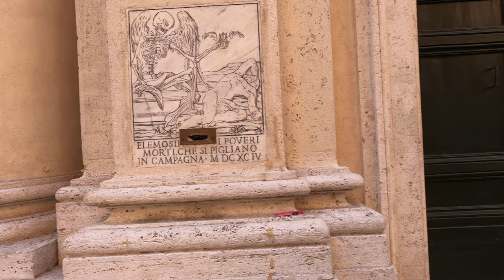Passeggiata nella zona di via Giulia un tempo via “magistralis”. Roma 4K 50 fps. Slow TV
Ciao e benvenuto su MOPEG👋.
In questo tour virtuale abbiamo fatto una passeggiata lungo alcune strade del centro di Roma.

Goditi il video e se ti piace scrivi un commento ⌨ e un metti "Like"👍.

📆 20 Marzo 2024. ⌚ Ora: ∼  11:45 am 20 °C | 68°F |

Timeline
00:00 MOPEG
00:20 Lungotevere dei Vallati
03:53 Via Giulia
13:31 Via di Sant'Andrea
14:01 Piazza dei Ricci
15:26 Via di Monserrato
17:52 Via dei Banchi Vecchi
18:02 Via delle Carceri
18:53 Vicolo della Scimia
20:28 Via di Bravaria
21:49 Via del Gonfalone
22:23 Oratorio del Gonfalone
23:43 Via Giulia
26:38 Piazza dell'Oro
28:08 Via Acciaioli
29:03 Via dell'Arco della Fontanella
29:43 Via del Banco di Santo Spirito

⚠ Breve Avviso  ⚠ 📢
Se guardi i nostri video e ti piacciono, aiutaci a far crescere MOPEG.

L'iscrizione è gratuita, non ti costa nulla ma per noi è molto importante.
Clicca sull'icona della campanella 🔔 per rimanere aggiornato sui prossimi video.

Grazie mille 🙏 e saluti dal team di MOPEG 👋❤.

✨ Come supportare MOPEG ✨
- Condividi i link dei nostri video con i tuoi amici sui social network, questo aiuterà a far crescere il canale

Con il tuo sostegno miglioreremo le nostre attrezzature per creare video migliori. ◈
Grazie mille per il sostegno, godetevi i video e camminate con noi! ◈

Come utilizzare i nostri video ◈ 📃
Potete guardare "attivamente" i nostri video, osservare i dettagli, leggere i nomi delle strade che attraversiamo e fare commenti sui luoghi che visitiamo (saremo felici di rispondervi).
In alternativa, potete usare i nostri video come "sottofondo rilassante" mentre fate qualcos'altro, come la colazione del sabato mattina o un giro sulla cyclette.

◈ Attrezzatura 📷
Fotocamere: Panasonic Lumix S1; Fujifilm X-S10; GoPro Hero 8 Black.
Obiettivi: Panasonic Lumix 20-60mm; Fujinon 23mm f2; Fujinon 35mm f2.
Filtri: NiSi ND variabile 1,5-5; PolarPro: Shutter Collection | Hero 8 Black.
Microfono: Tascam TM-2x
Gimbal: Dji Ronin RSC-2 Gimbal; FeiyuTech WG2X.

I contenuti di questo canale sono protetti ed è vietata la riproduzione, la ridistribuzione e il reuploading.